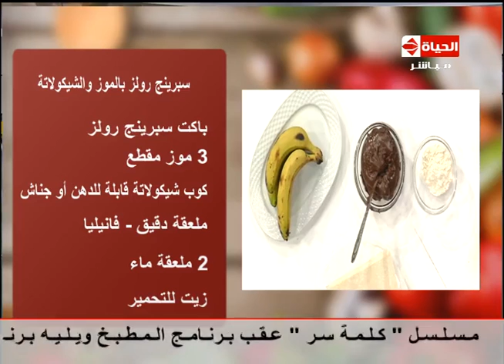المطبخ - عزومة بيتى - الشيف /يسري خميس - مقادير عمل "سبرينج رولز بالموز والشيكولاتة " almatbkh